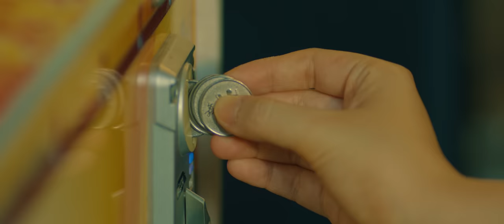THẠCH SANH LÝ THANH - OFFICIAL TRAILER | WEB DRAMA | NGỌC THANH TÂM, THÀNH LỘC, NGÔ KIẾN HUY…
"Ai cũng có quá khứ, nhưng không phải ai cũng có tương lai..."

Cùng chờ đón!
20:00 - 10/10/2023